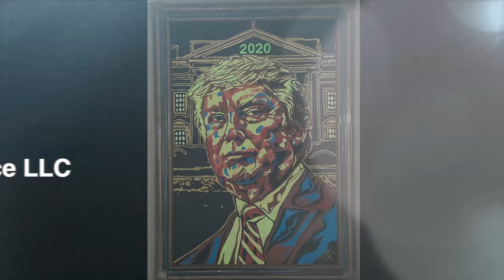The Best ARTWORK 2020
The Best Artwork 2020 is inspired on the political figure of Donald Trump on the future elections. The cuban artist Dixan Infante Almaguer captured with his unique technique the reflexions and the effects on different ways of the exposition to light. This Style is like a Pop Modern with three differents optical perspective. With UV lights with and without ambient lights. With ambient and without ambient lights. This is a unique production of this ARTWORK and is no copies made it.